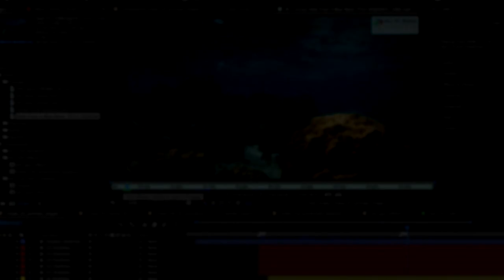"Арт терапия. Супер родители и воля. Зачем?"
В этой лекции Аркадий поднимает важную тему, а именно тему поведения родителей особенных детей. В своей практике, а также на своем опыте родителя особенного ребенка Аркадий  видит, что зачастую родители особенных детей примеряют на себя роль супер- родителя, а именно родителя, готового по сигналу  или без делать за своего ребенка все, что угодно и даже сверх того. Такое поведение часто приводит к утрате у ребенка необходимости к собственной воле и саморазвитию. Так зачем? Если ему комфортно и ничего не мешает. Все препятствия уже "отполированы" "заботливыми супер-родителями". Так как же родителям следует себя вести не только с особенными, но и с нормотипичными детьми, чтобы создать развивающую для ребенка среду?